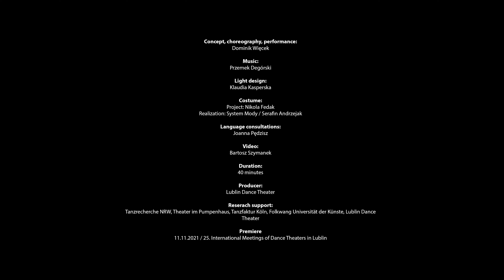Café Müller | Dominik Więcek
Café Müller | Concept, choreography, performance: Dominik Więcek

Café Müller was originally the title of a four-part evening, whose premiere took place 40 years ago, on the 20th of May 1978. In addition to the choreography by Pina Bausch, which is still regularly performed today, this evening originally comprised work by Gerhard Bohner, Gigi-Gheorghe Caciuléanu and Hans Pop. Together they agreed that each of them will create a performance that will include the following elements: a café, darkness, someone falls, someone lifts, a red woman enters, everything goes silent.
Café Müller by Pina Bausch is a story about loneliness, isolation, unrequited love, grief and despair. The performance is moving, because it tells about topics that are close to everyone, iconic, because it can be used to explain what Tanztheater is, unique because Pina herself performed in it. For me - it’s simply brilliant.
My Café Müller is a fanficiton. Basing on the existing performance, its world and characters, I create images referring to my personal story. Born in Iserlohn, a small town in Nordrhein- Westfalen, Germany, and raised in Poland, I have been asking myself: what would happen if my parents had not made the decision to return to Poland? In search for an answer I let my imagination run wild and created hypothetical scenarios, traveling around Germany, around my hometown, researching the German language and meeting Polish artists who live there. This performance, however, is not a linear story about what could have happened. It's not writing a new script about some alternative reality, but sharing of the emotions that accompanied me when I once again asked myself: what if?

Concept, choreography, performance:
Dominik Więcek
Light design:
Klaudia Kasperska
Costume:
Project: Nikola Fedak
Making: System Mody / Serafin Andrzejak
Language consultations:
Joanna Pędzisz

Martial art consultation:
Patryk Kołodziejski
Pictures:
Maciej Nowak
Duration:
40 minutes
Producer:
Cultural Center in Lublin as part of the "Spaces of Art"
Reserach support:
Tanzrecherche NRW, Theater im Pumpenhaus, Tanzfaktur Köln, Folkwang Universität der Künste, Lublin Dance Theater
Premiere
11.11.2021 / 25. International Meetings of Dance Theaters in Lublin
Bartosz Szymanek
The performance is created as part of the "Spaces of Art" program financed by the Ministry of Culture, National Heritage and Sport, carried out by the Institute of Music and Dance and the Zbigniew Raszewski Theater Institute. The operator of the project in Lublin is the Cultural Center in Lublin.